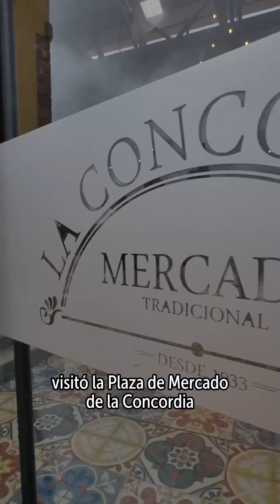Resumen de la semana del 11 al 18